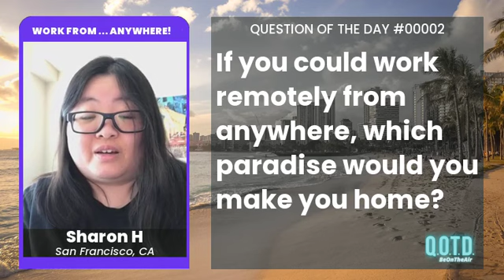Sharon is ready to immerse herself in Japanese culture. It's Tokyo time!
QOTD 00002: Where in the world would is your remote workplace paradise?

Imagine if “work from anywhere” literally meant you got to choose any location on Earth you wanted! Where would you travel to experience remote work paradise? Tell us about the big city, small village, or ocean-view expanse that you’d make your dream remote workplace!